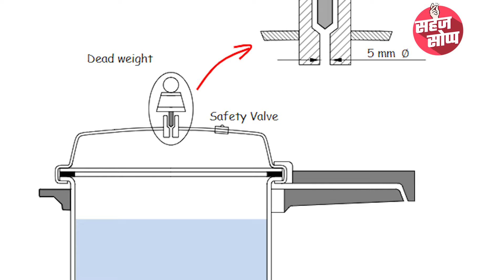कुकर मधून पाणी बाहेर येतं? करा हे उपाय | Cooker Leakage Problem | Cooker Hacks | Kitchen Tips | AI2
कुकर मधून पाणी बाहेर येतं? करा  'हे' उपाय... कोणते उपाय? जाणून घेण्यासाठी पाहा हा व्हिडिओ